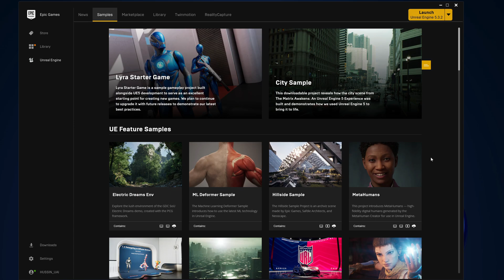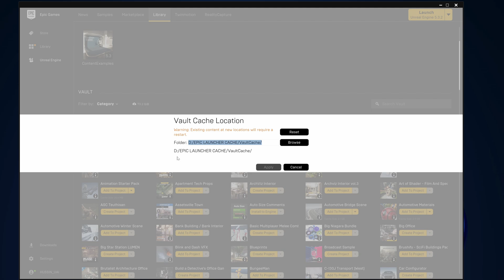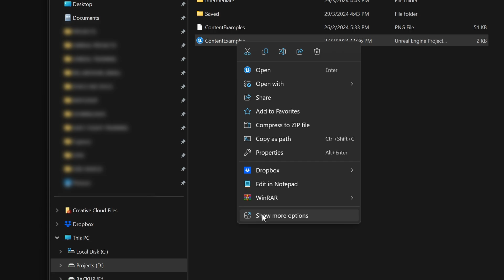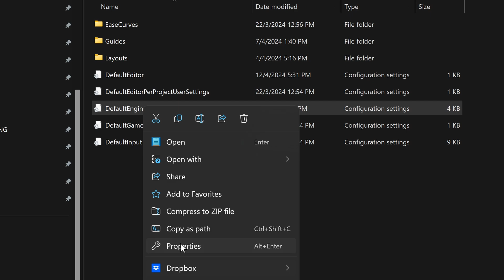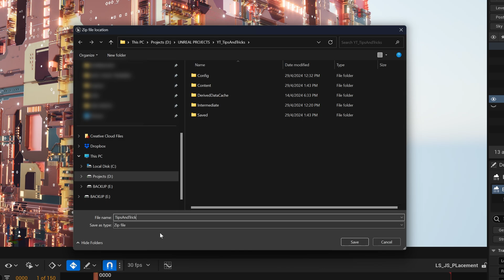Work faster in Unreal Engine 5 ~ Tips, Tricks and Techniques (Part 4)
Welcome to my video series designed to boost your speed and productivity as an Unreal Engine user. Although these tips and tricks may seem straightforward, they can significantly save you time.

This tutorial was created using Unreal Engine 5.3.2

00:00 Intro
00:33 Setting the Vault Cache in Epic Games launcher
01:57 Saving space by removing Target Platforms installations
02:15 Switching Unreal Engine version
03:36 Book promo
04:11 Archiving / Backing up your Unreal Engine project

Discover the power of storytelling with Unreal Engine 5's real-time technology, exploring storyboarding, character creation, world building, animating using sequencers, and much more

===Key Features===
• Harness Unreal Engine's real-time technology to create limitless, high-fidelity content
• Generate and animate near-photorealistic actors using the innovative MetaHuman technology
• Build expansive worlds with Nanite and Lumen Global Illumination and Reflections technology
• Purchase of the print or Kindle book includes a free PDF eBook

• Grasp the principles of photography and the art of storytelling
• Collect references and create storyboards
• Discover Unreal Engine's hidden features and useful keyboard shortcuts
• Explore the capabilities of Quixel Megascans, Lumen, Nanite, and MetaHumans
• Adopt cinematic techniques to achieve professional-looking shots
• Creatively apply Lumen Global Illumination and Reflections techniques
• Use multiple virtual cameras and apply post-production techniques
• Implement best practices for optimization, post processing, and rendering